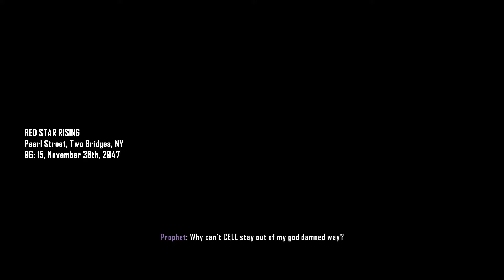Crysis 3 @ Occurence 11